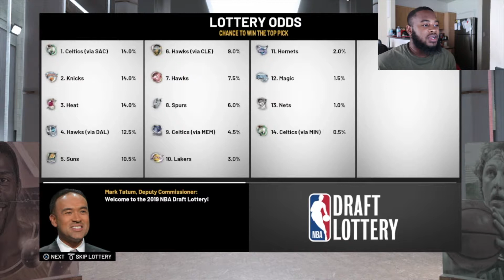REBUILDING THE BOSTON CELTICS! Kyrie Irving Out of Boston! NBA 2K19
I wanted to make this rebuild more realistic, so that's why I didn't just go all willy nilly with the trades. But I hope you guys enjoy me trying to win the Celtics their 18th championship!